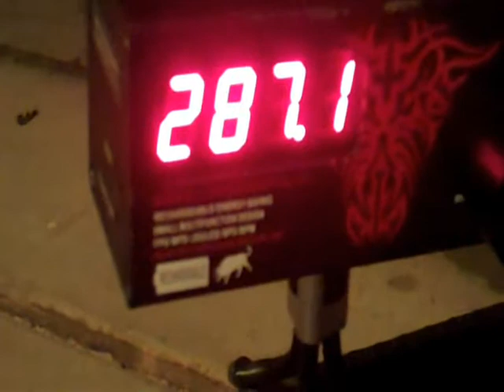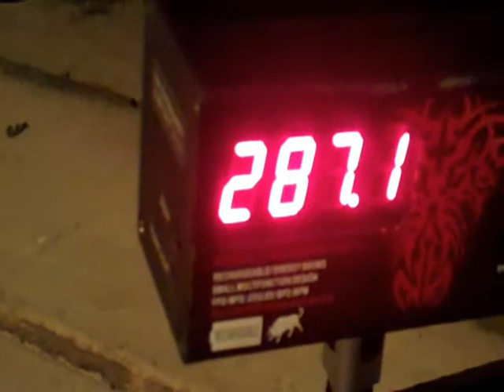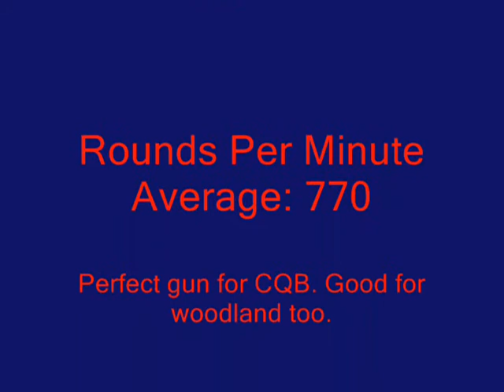Army Armament L85A1 chrono test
its finnaly here! the first gun i reviewed is finnaly being chronoed after a year!